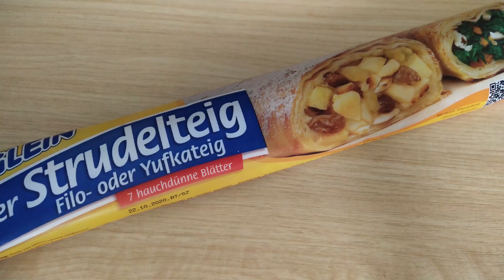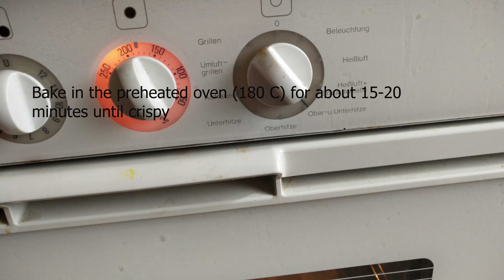Apple Strudel with vanilla sauce | Apple Coconut Walnut Fudge(Barfi) |Easy Fall Apple recipes Part 2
In this video,I have used the apples to prepare Apple strudel ,Apple barfi and upside down cake.

Apple strudel
Apples 2-3
Cinnamon 1tsp
Sugar 2tsp
Apple cider vinegar 1tsp
Lemon juice 1 tsp
Strudel pastry sheet
Vanilla sauce or powdered sugar as required

Apple coconut burfi
Grated apples 3 cups
walnut 1 cup
cardamom powder
(optional) milk powder 1 cup
butter or ghee to grease the plate and roast coconut
almonds or pistachios for garnish
(optional ) Cream cheese frosting

Apple upside down cake
diced apples 1-2
Sugar 2 tablespoon to caramelise the apples
Vanilla cake batter

Food Travel Lifestyle vlogs (Tamil)  from Germany.